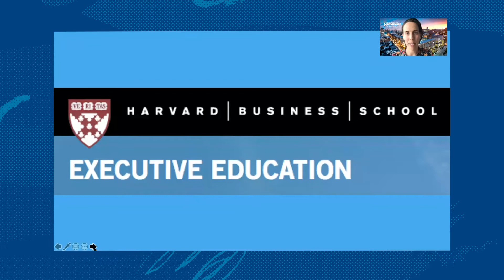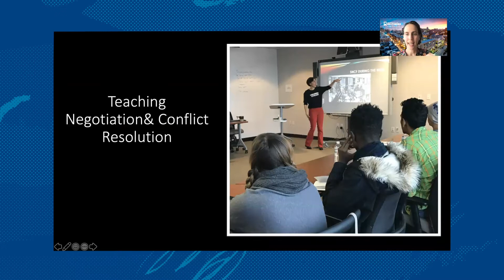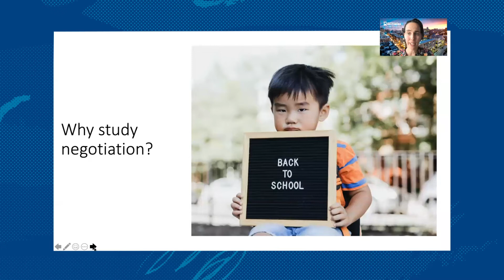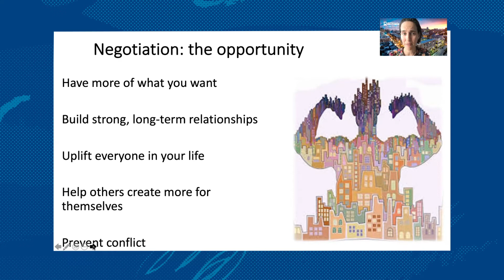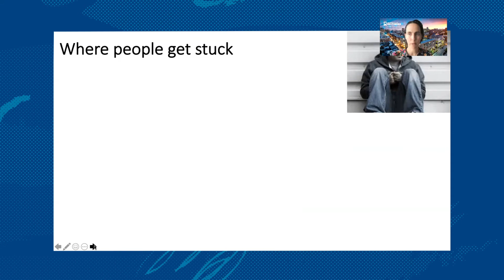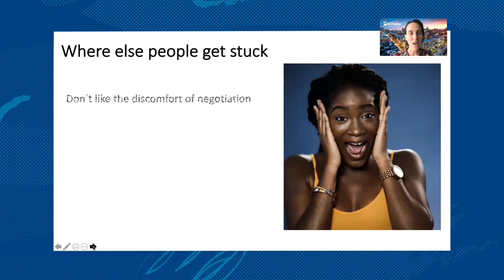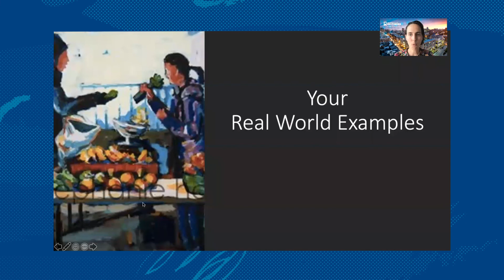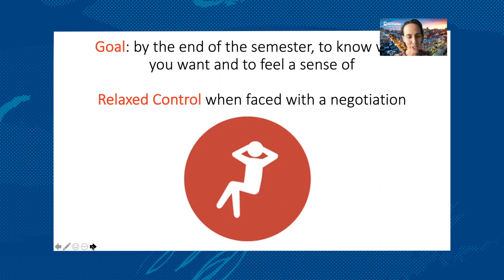Why study negotiation? | University of Baltimore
Meet Assistant Professor Sarah Federman as she talks about why you should study negotiation and conflict resolution at the University of Baltimore.